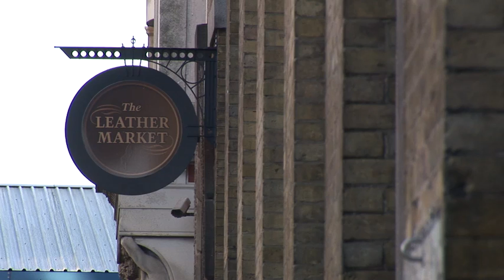The Leathermarket: Fitness for Everybody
An original tannery, The Leathermarket is a restored period building drenched in character in an ideal location only a short walk to London Bridge, and all its amenities.